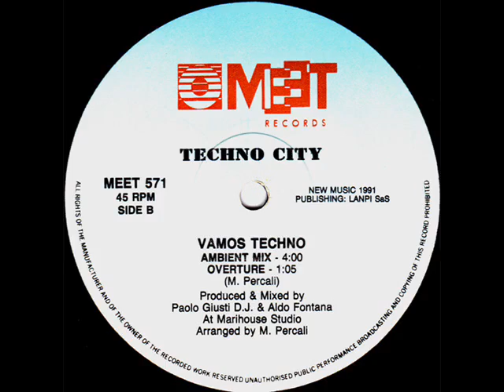Techno City - Vamos Techno (Vae Victis Mix) _1991_.wmv